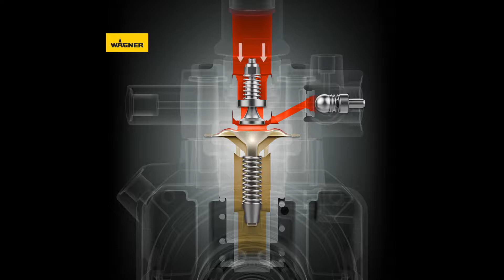Praca pompy membranowej Wagner - animacja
Animacja prezentuje, jak pracuje wysokowydajna pompa membranowa Wagner.

W tego rodzaju agregatach materiał jest transportowany ruchem skokowym membrany.

Produkty w tej technologii są wytrzymałe, a jednocześnie łatwe w obsłudze na placu budowy lub w warsztacie.

Pneumatyczne pompy z podwójną membraną są idealne również do obróbki drewna i zapewniają najwyższą jakość powierzchni.

Elektrycznie sterowane pompy membranowe mogą być używane zarówno jako natryski Airless, jak i AirCoat.